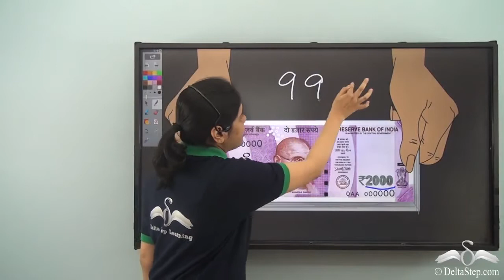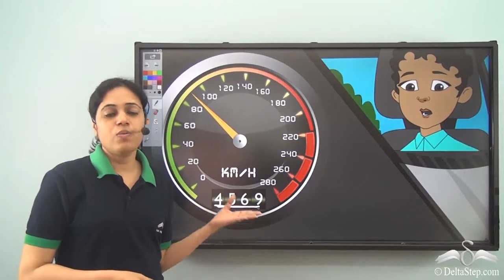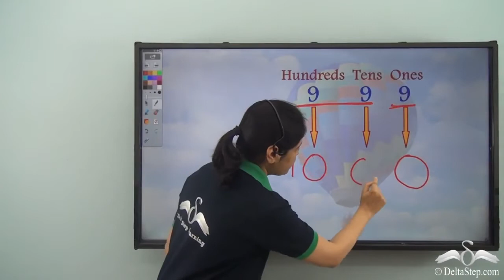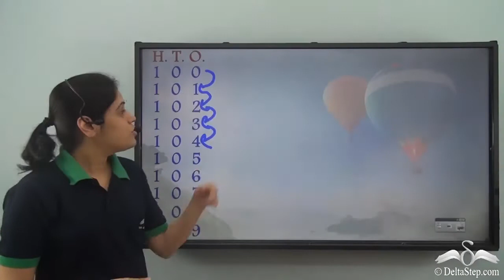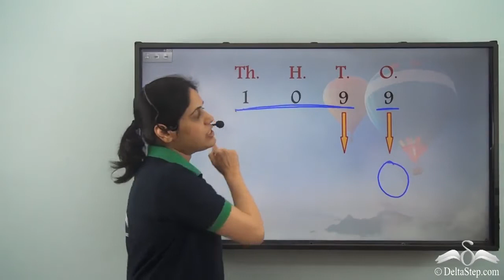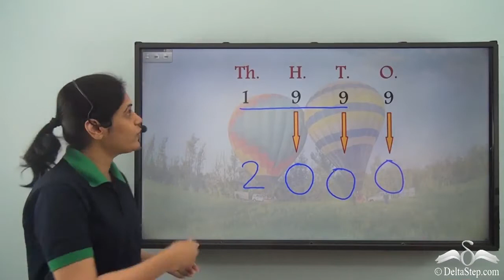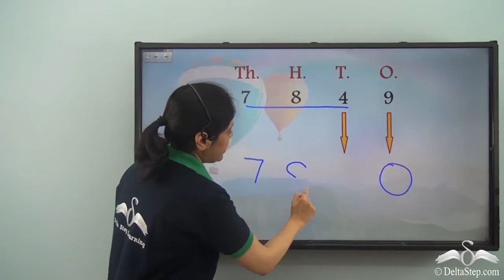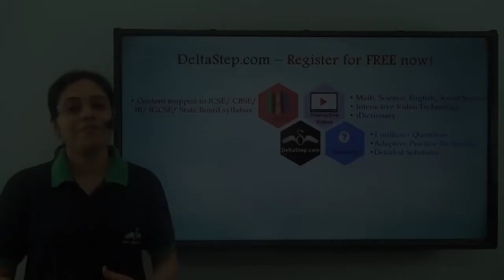4 digit numbers - 1000 to 9999